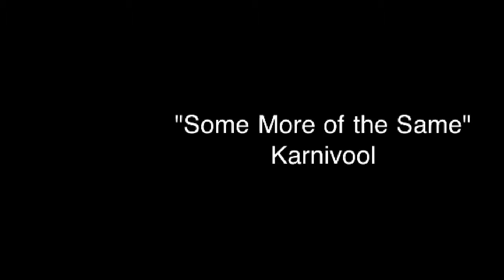Richpark Spray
Spray painting elapsed on a quarter wedge.